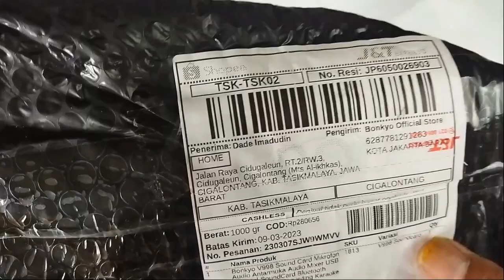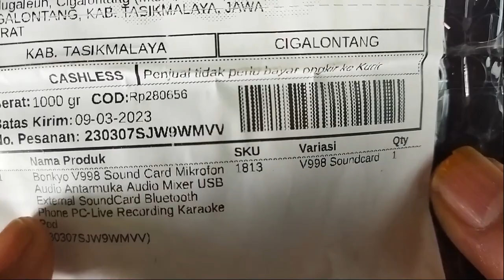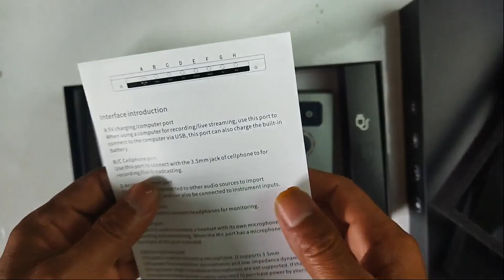UNBOXING Soundcard V998 Bluetooth Audio Usb External for Phone PC Live Broadcast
Soundcard V998 Bluetooth Audio Usb External Sound Card Mixing Console for Phone PC Live Broadcast
Ini Sound card bagi anda yang ingin merasakan sensasi murottal atua qiroat atau caramah atau bagi yang sedang galau jauh ti pangeran mah bisa dipake karaokean. Kalau pake soundcard ini anda akan merasakan seperti sedang berada di studio family karaoke ataupun studio music.
Alat ini juga dilengkapi spesial efek untuk mengubah suara asli Anda menjadi lebih lucu. Ada efek suara respon instant seperti tepuk tangan dan dll.